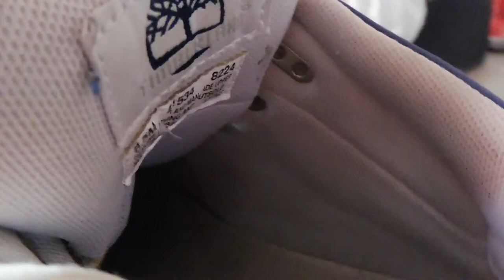Timberland Euro Sprint Hiker Review Sneaker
Timberland Euro Sprint pour homme, en cuir et textile, à lacets (5 œillets), montées sur une semelle de gomme. Avec leur look montant et massif, leur chaussant tout confort et leurs très originaux œillets métalliques en forme de gouttes, les Euro Sprint de Timberland seront les meilleures alliées promenades sportives.